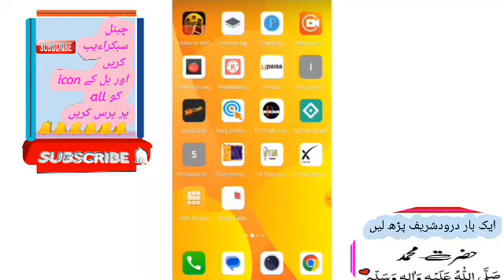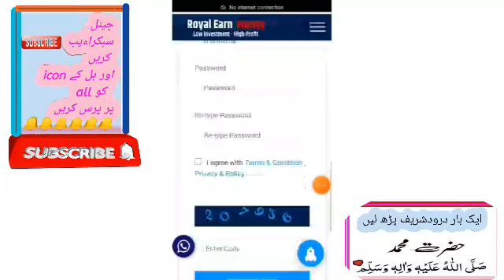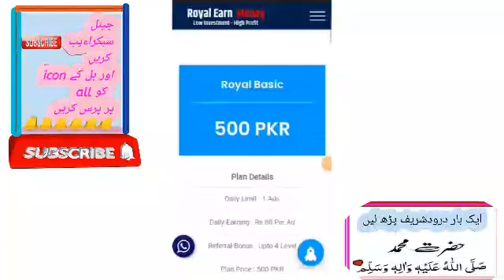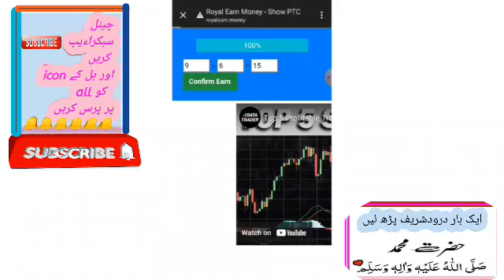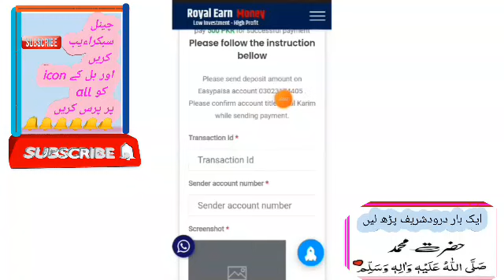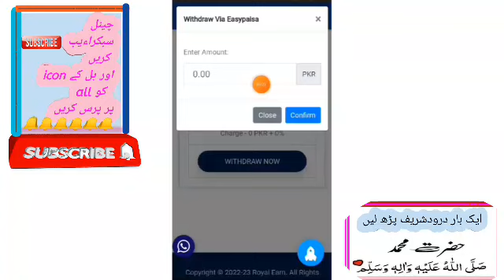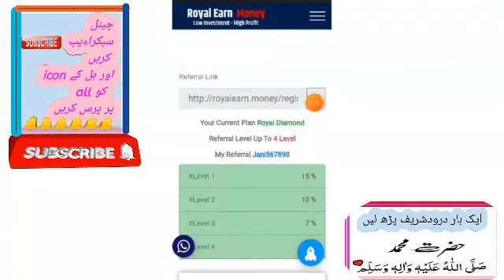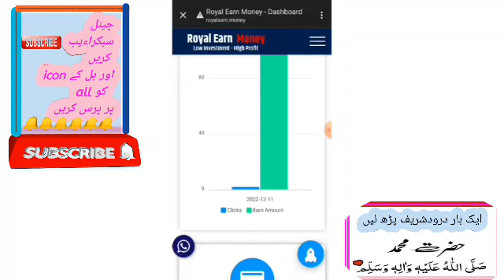how to earn money in royalearn| make money online in Pakistan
Group link

*🕋  Assalamu_Alaikum  🕋*

*Website Lounch date*
    *1 December 2022*
*Pakistan No 1 platform*

*THE NAME OF  Website *"ROYAL ADS WATCHING"*

𝑾𝑰𝑫𝑹𝑾 𝑾𝑰𝑻𝑯 𝑶𝑼𝑻 𝑹𝑬𝑷𝑬𝑹

*𝑀𝐼𝑁𝐼𝑀𝑈𝑀 𝑊𝐼𝐷𝑅𝐴𝑊 100𝑃𝐾𝑅*

*𝘙𝘌F𝘌𝘙 COMMISSION*

             *‼️ROYAL BASIC‼️*
*Investment______ 500*
*Daily Ads ____1*
*Daily earnings____ 80*pkr*
*Duration_______20 Days*
*Minimum withdraw 100PKR Eseypaisa Or JaazCash*

          *‼️ROYAL STARTER‼️*
*Investment______ 1000*
*Daily  Ads ___2*
*Daily earnings_____160 pkr*
*Duration_______20 Days*

          *‼️ROYAL BRONZE‼️*
*Investment______ 2000*
*Daily Ads___4*
 *Daily earnings____ 320 pkr*
*Duration_______20 Days*

          *‼️ROYAL GOLD‼️*
*Investment______ 3000*
*Daily Ads 6*
 *Daily earnings____ 480 pkr*
*Duration_______20 Days*

          *‼️ROYAL GOLD PLUS‼️*
*Investment______ 5000*
*Daily Ads 8*
 *Daily earning 800*
*Duration_______20 Days*
*Minimum Withdraw 100PkR Easypaisa or Jazzzcash*

*‼️ROYAL PREMIUM*‼️
*Investment______8000*
*Daily Add 10*
*Daily Earning 1280*
*Duration_______20 Days*

*‼️ROYAL DIAMOND*‼️
*Investment______12000*
*Daily Add 12*
*Daily Earning 1920*
*Duration_______20 Days*

*‼️ROYAL DIAMOND PLUS*‼️
*Investment______20000*
*Daily Add 15*
*Daily Earning 3200*
*Duration_______20 Days*